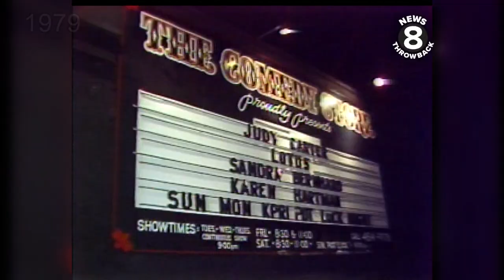The Comedy Store La Jolla 1979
It was August 1979 and The Comedy Store had four comediennes on the bill. News 8's Gene Cubbison talked to three of the funny ladies, Judy Carter, Sandra Bernhard, and Lotus Weinstock. The house was packed with sizable contingents of women. Karen Hartman was also performing. MORE